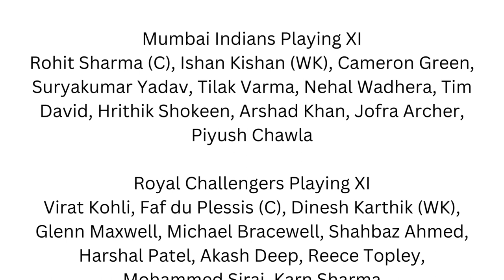IPL 2023 Match 5 Wanderlust India